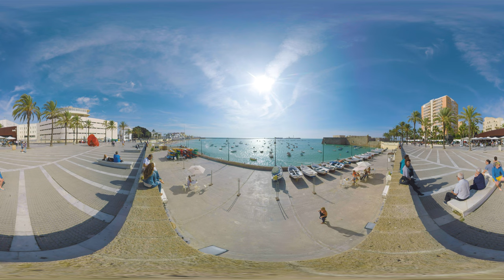Cities of the World in VR: Episode 2 - 8K 360 Video (short)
In this Cities of the World in VR series we will be traveling all over the world to discover its beautiful and unique cities. No music or narration, just 'in the moment' experiences from all over the globe.

*Interested in watching the full  5minute video from this preview?*

Click the *Join* button now to become a VR Gorilla YouTube member, unlocking access to our complete collection of full-length videos.

For an unparalleled VR Travel viewing experience, download our "*TriptoVR*" app for your Meta Quest or mobile VR player. Find the app on the *Meta Quest* store here.

*Get the TriptoVR app in the Playstore or Appstore under these links.*

VR Gorilla is an Amsterdam based virtual reality production studio. We aim to create the most immersive, enthralling experiences imaginable. We want to give you new experiences and take you places you have never been. We want to tell stories like you’ve never seen and heard them before.